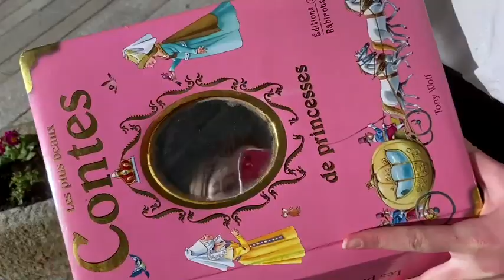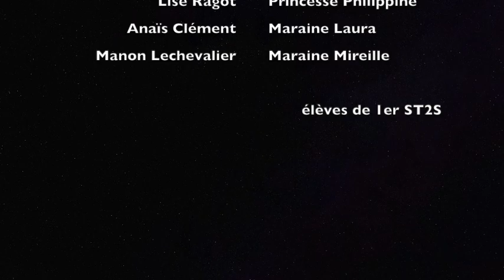La vie d'une princesse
Lycée du Bon Sauveur/ 50000 Saint lô